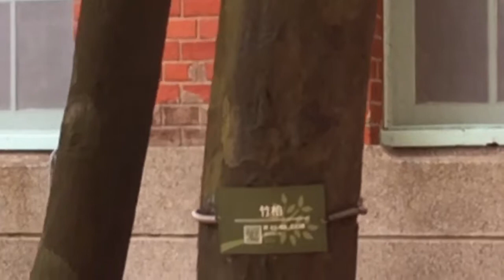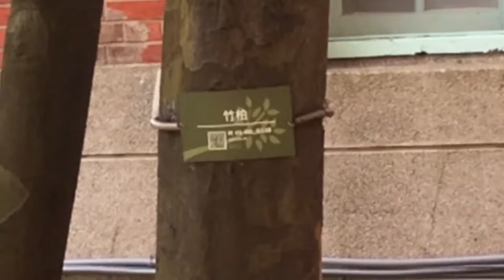2017/4/08 台大校園 23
桑椹, 肉桂,苦楝, 黃色風鈴木, 流蘇, 埃及聖環, 濕地, 水柳, bloom, insect, flowers,